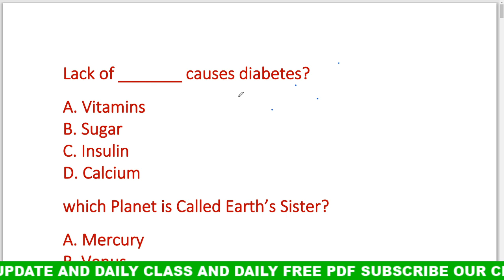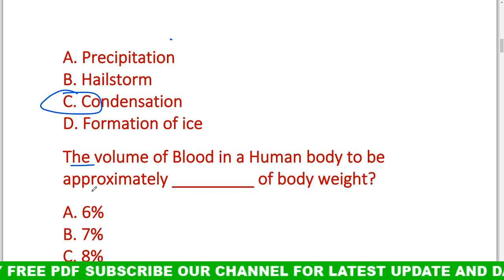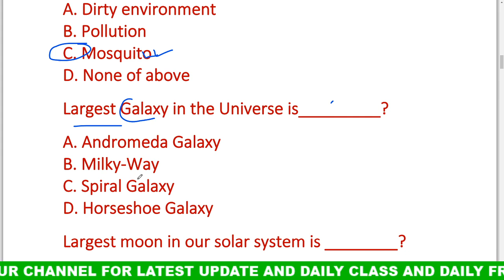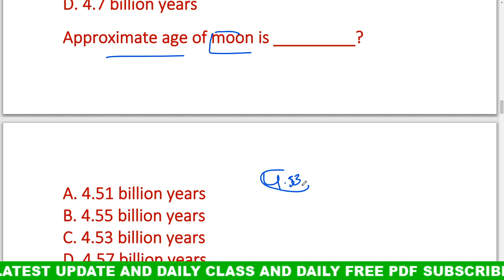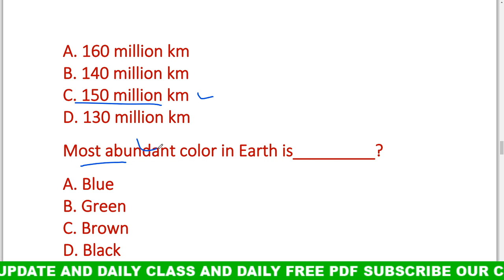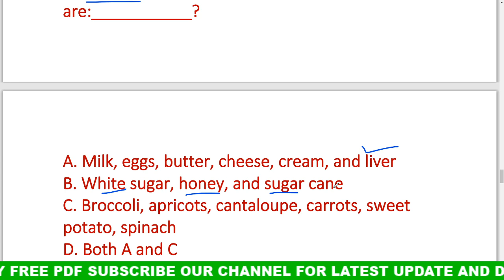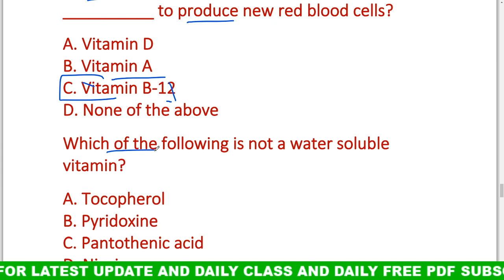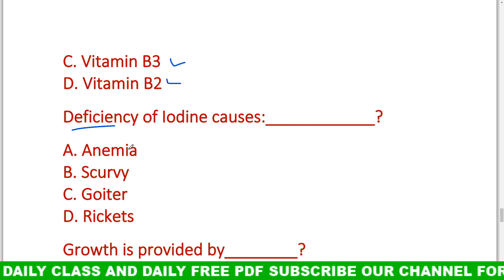science gk odia || ବିଜ୍ଞାନ ର କିଛି ପ୍ରଶ୍ନ \ SCIENCE GK ODIA || RAILWAY, CT,BED,OTET, ALL EXAM